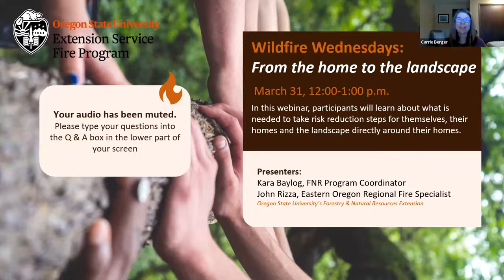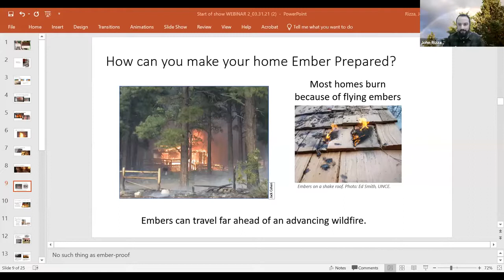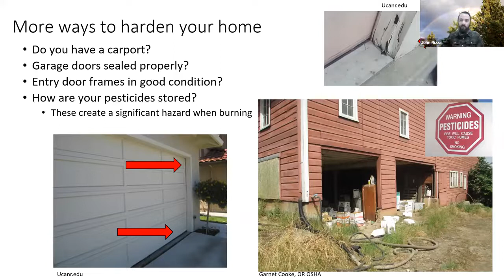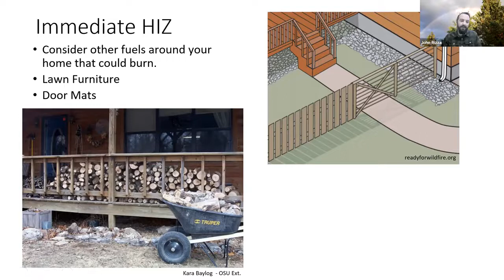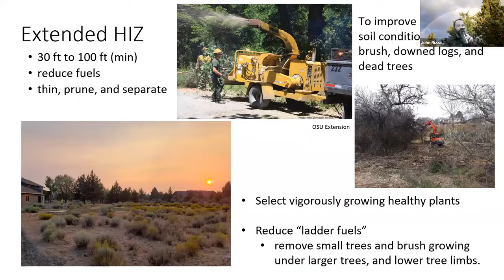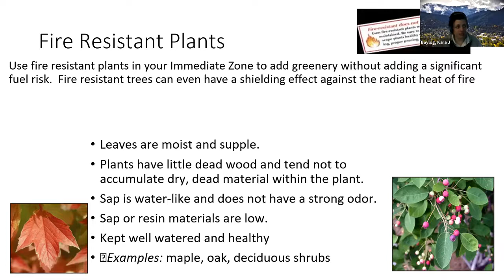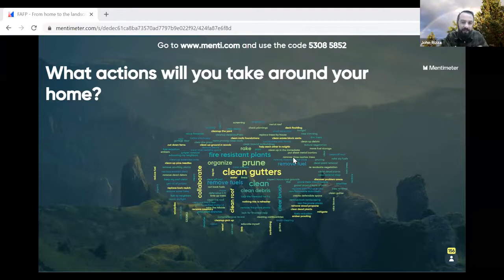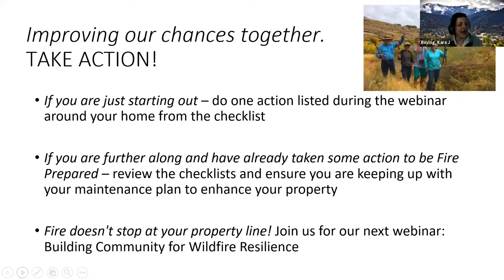Wildfire Wednesdays: From the home to the landscape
ATTENTION Join our listserv to learn about upcoming Fire Aware. Fire Prepared. webinars,

As a member of the community, you have the power to alter the outcome of wildfire. Your actions around your home and the surrounding landscapes can reduce the chance your home will burn. This webinar reviews practical steps you and your neighbors can do on your own properties before fire season.

Graphic provided by NFPA